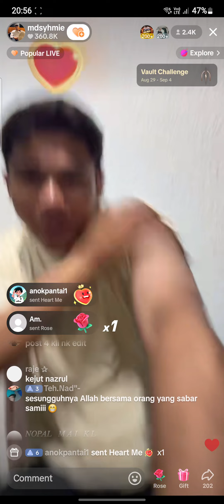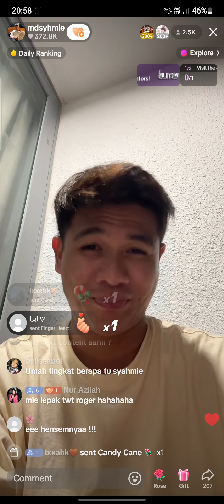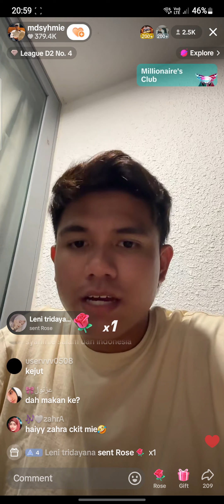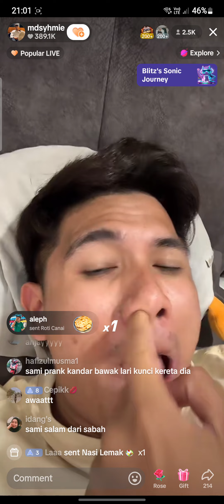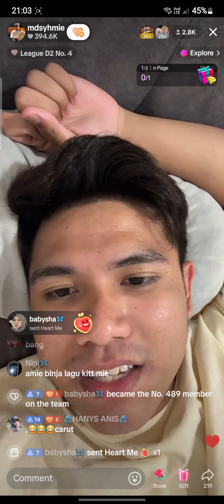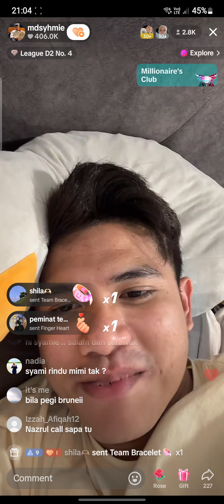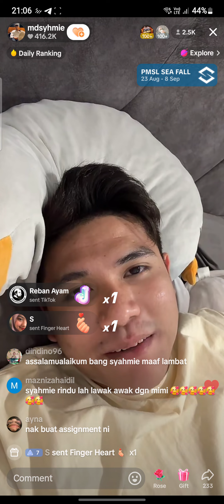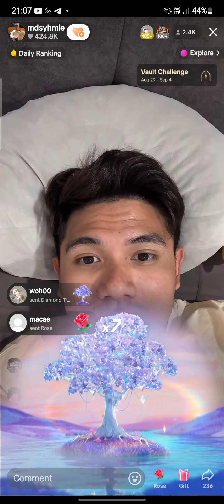LIVE SYAHMIE NO MORE SHIP??